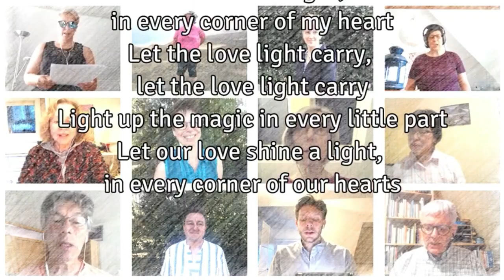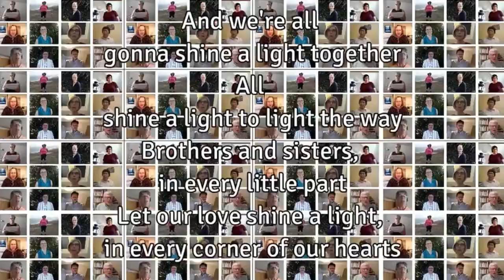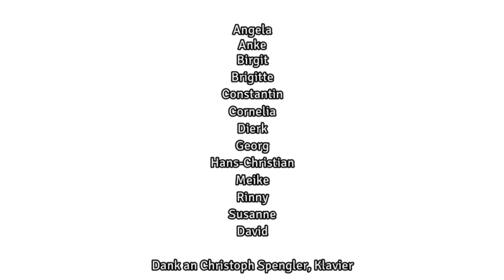Love shine a light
Siegersong ESC 1997 Katrina & the waves
Musik und Text: Kimberley Rew

Arrangement und Klavierbegleitung: Christoph Spengler
(Vielen, vielen Dank dafür!)
Es singt der virtuelle Popchor Marienfelde